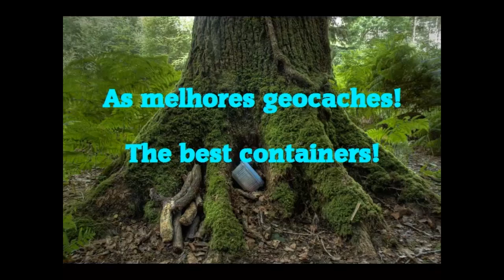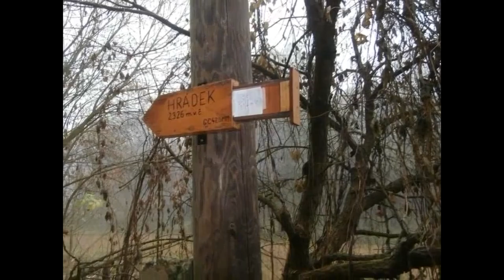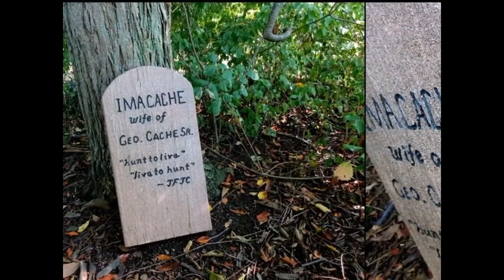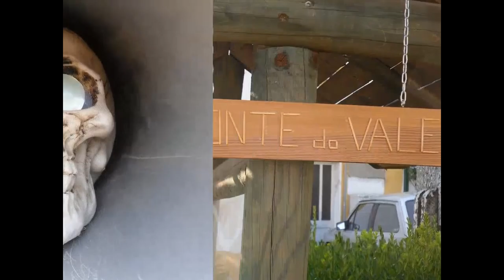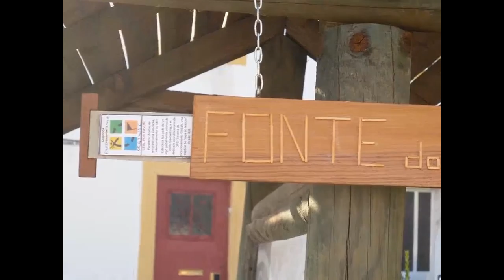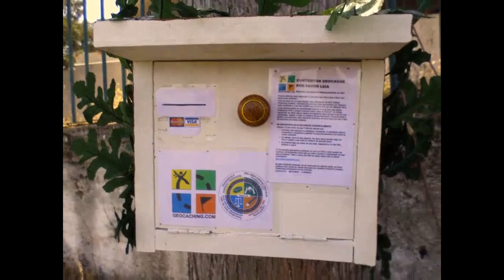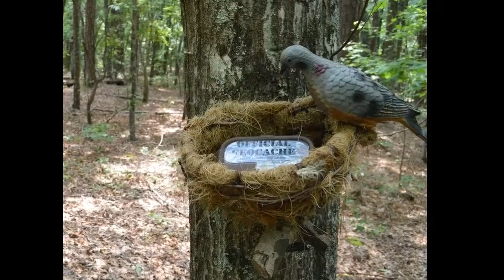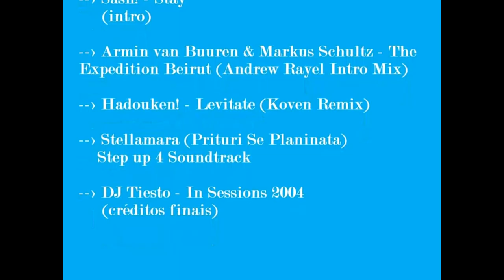Algumas das Geocaches mais fantásticas!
Com este video quero mostrar que o geocaching não são apenas caixas de plástico, mais conhecidos por "tupperware" ou caixas de rolos de fotografias.
Existe muito mais... Este video mostra que as geocaches podem ser qualquer coisa!

Aproveito para dedicar este video a todos os geocachers que perdem horas e dias a fazer geocaches bem elaboradas,
com muito carinho, suor e amor e que depois acabam por ser danificadas ou roubadas a maior parte das vezes...
Mas que por vezes voltam a refazer a geocache para que outros jogadores possam a encontrar.

Muitas das imagens foram tiradas da net, outras foram de geocaches que eu já fins e outras foram me enviadas,
ao qual agradeço por tornar este video ainda melhor.

que serão incluídas num próximo video.